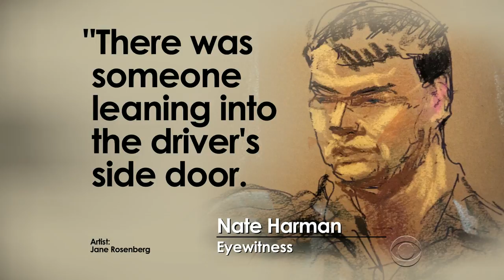Boston bombing jury shown video of attack on MIT officer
The jury in the Boston bombing trial was shown distant surveillance video of Dzhokhar and Tamerlan Tsarnaev approaching Officer Sean Collier's patrol car before he was killed. As Don Dahler reports, the prosecution is moving so fast they expect to rest their case within the next two weeks.